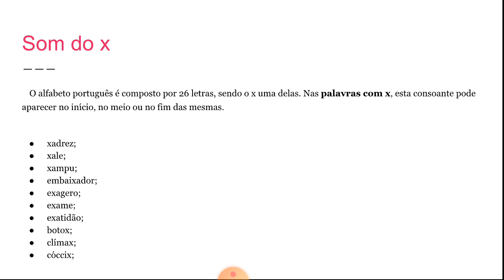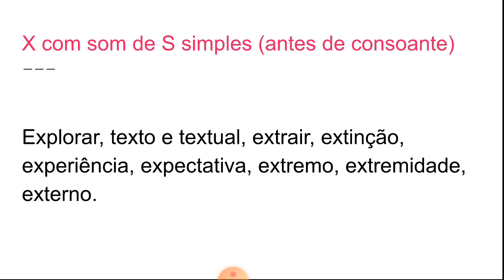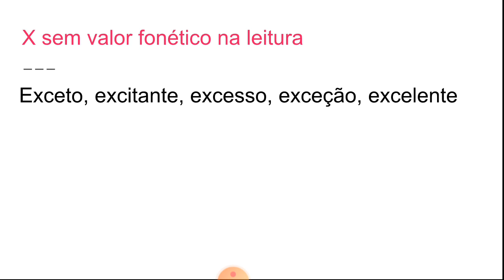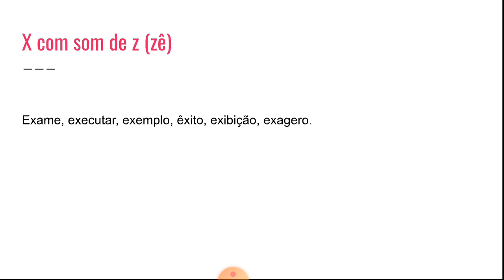14/12/2020 aula de português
sons do x